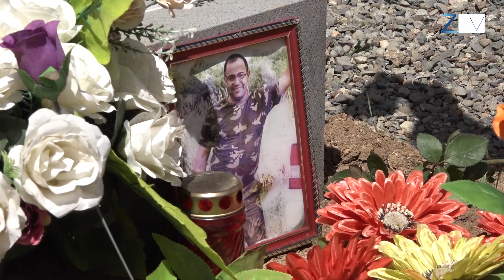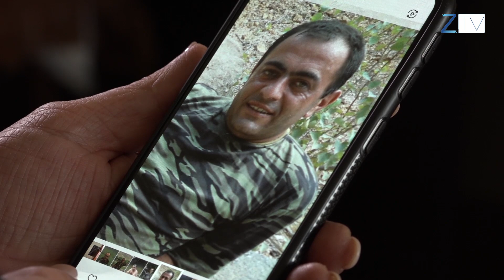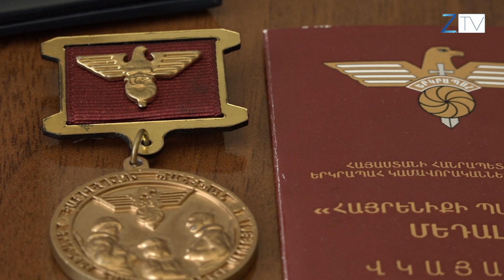Արթուր Գրիգորյան օրինակելի ռազմիկ՝ սերունդների համար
Տեսանյութը Արցախյան 44-օրյա պատերազմում զոհված, քաջարանցի անմահ հերոս 44-ամյա Արթուր Գրիգորյանի մասին։ Նա մի ողջ կյանք նվիրեց հայրենիքին և մեր բանակի շենացմանը։